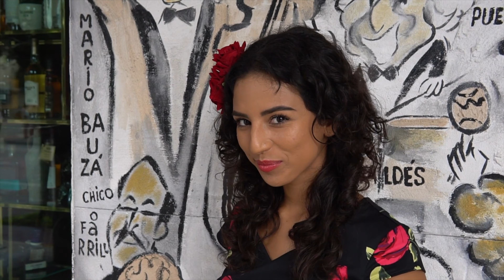NIRASCATAE prod. 1NFFERNO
Album visual from 1NFFERNO's third release "INT'L NFFERNO III". This visual is not the Official Music Video, but was made for you to watch, as you listen.